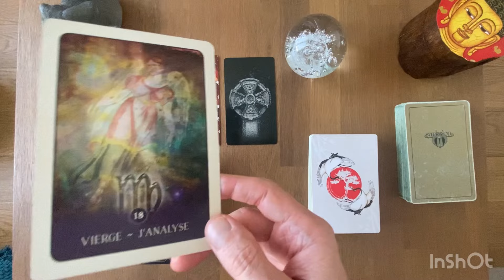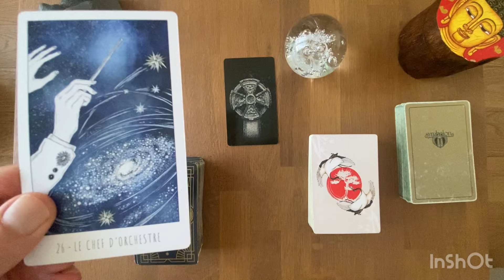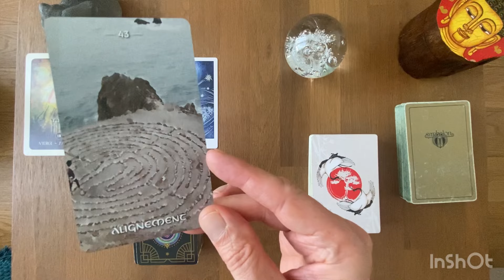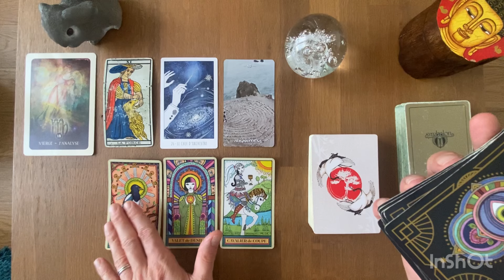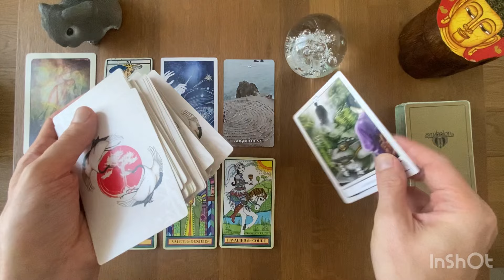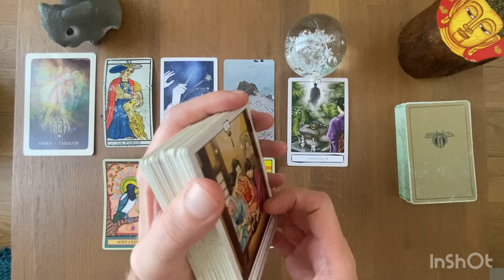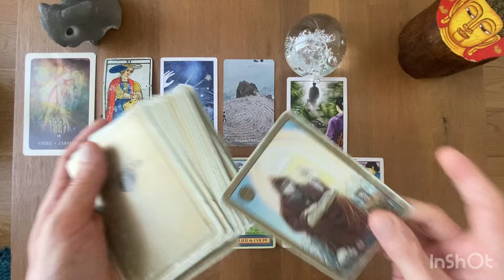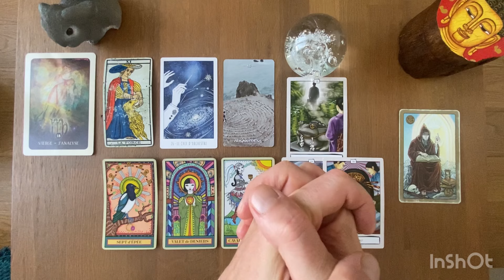VIERGE - Guidance Professionnelle - OCTOBRE 2024: Une parfaite maitrise, le contrôle de la situation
* Le tarot Wandering Star Tarot
* L'Oracle de la Numérologie Karmique de David Mogiel

Gratitude

Animanimus tarot